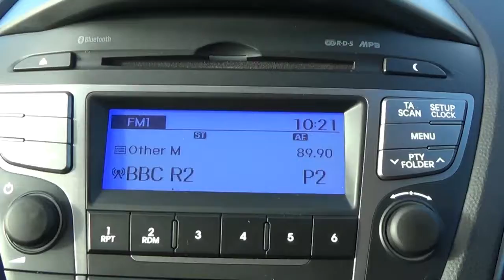Hyundai IX35 SE 2013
A short video showing a Hyundai IX35 SE 2013 we currently have for sale.